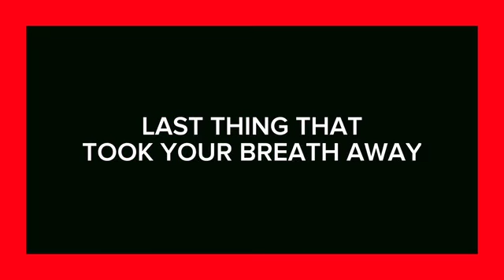Kreator Plays Firsts And Lasts | Live Nation UK